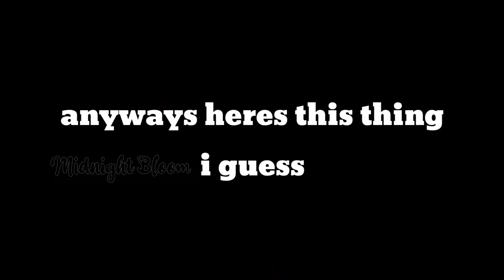Aftons in the snow//Gacha Club//FNAF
Good morning/evening/night everyone! I tried to make this the longest I could but kinda ran out of ideas lol but how is everyone? I hope your guys' days were/are amazing! If not I'm sorry :C. I'm editing a lot more often now though so I'll be able to post more! :]

                        ¤About my AU¤
 I'm really sorry for anything that doesn't make sense in this video to you, such as C.C sharing the suit with Cassidy. And C.C being called C.C in general, but this is my Alternate Universe. So don't judge by disliking or commenting. Thank you for reading. You may now continue with your day- er- night, wherever you are 👋😎 cya!

Have A Great Day! Stay Safe, Bless all of you guys!
Thank you for all the subs! 💝 All of you are amazing!
Random fact of the day ▪ cows moo with regional accents

TAGS (No need to read these just pass on by): MrsAfton WilliamAfton CCAfton MichaelAfton ElizabethAfton